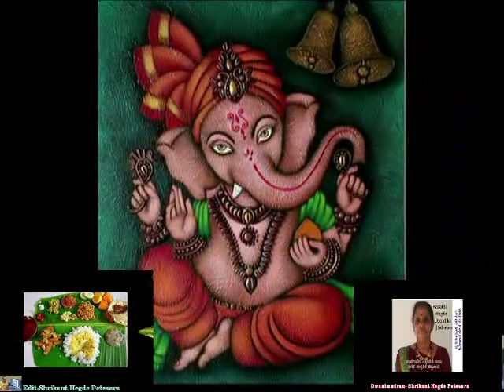ಹವ್ಯಕಹಾಡು(ಗಣಪತಿಗೆ ನೈವೇದ್ಯ)ಶ್ರೀಮತಿ ರಾಧಕ್ಕ ಉಪ್ಪಡಿಕೆ- ಆರೊಗಣಯನೆ ಮಾಡೊ ದೇವನೆ